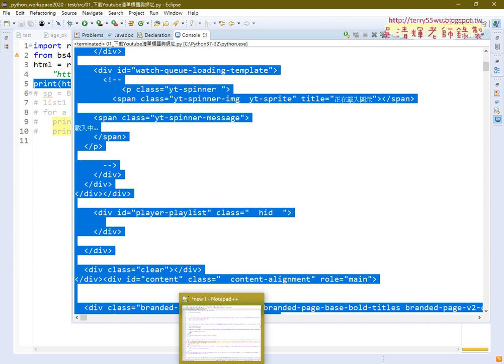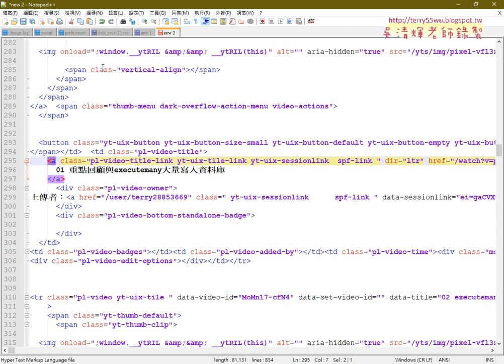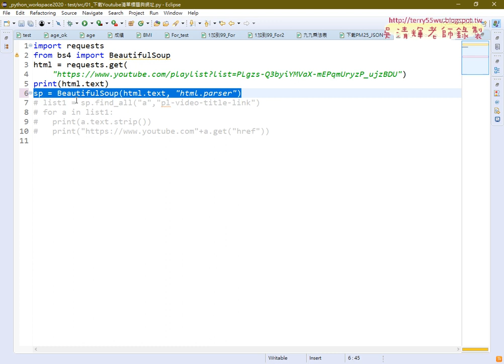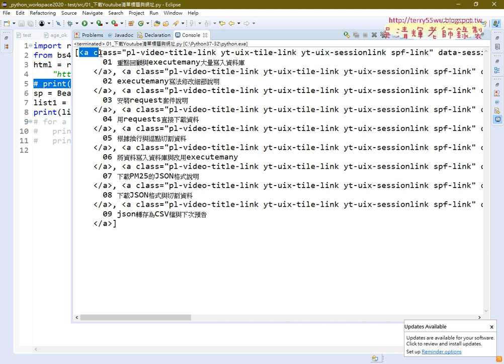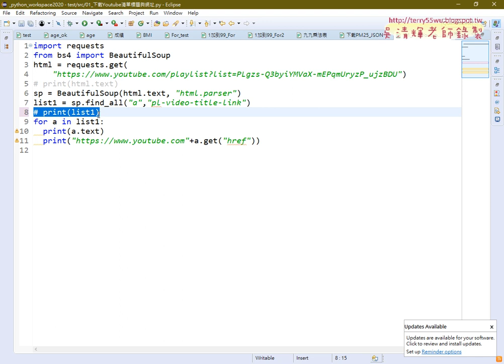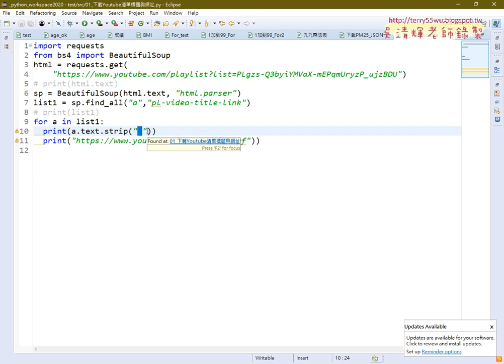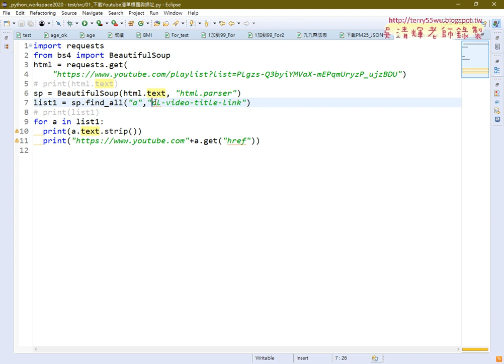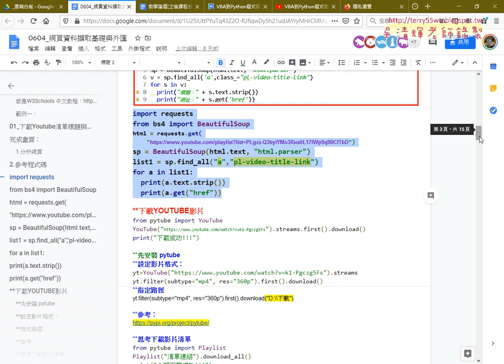03 下載Youtube清單標題與網址